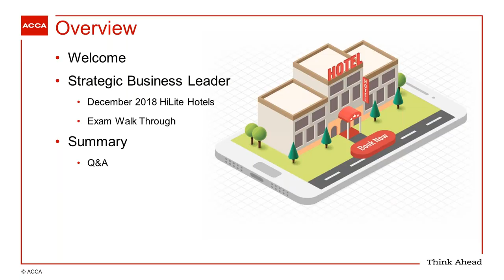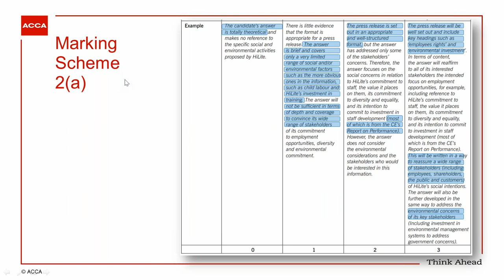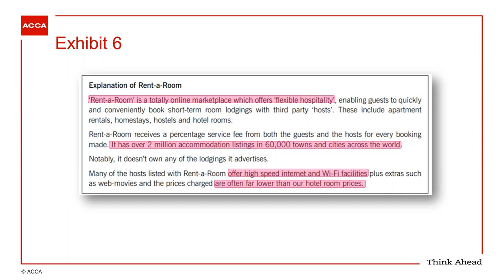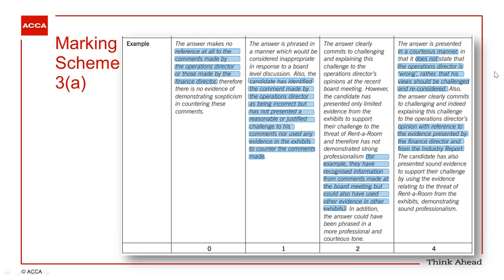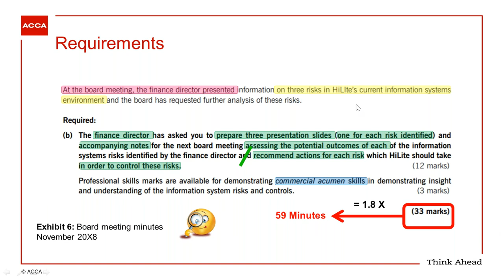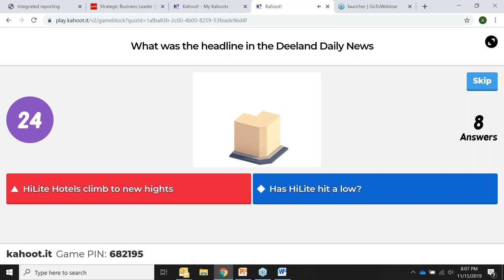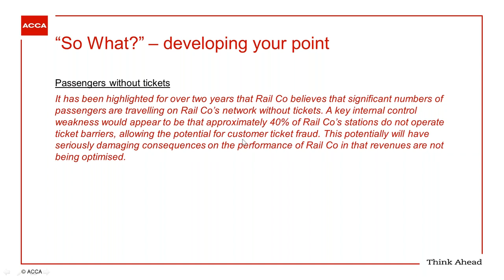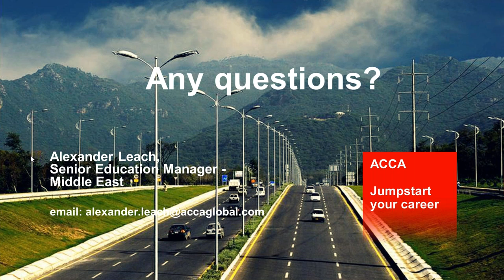SBL - Day 05 - December 2019 - Strategic Business Leader ACCA Exam Approach Webinars | MNN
SBL - Day 05 - December 2019 - Strategic Business Leader ACCA Exam Approach Webinars

 ACCA
• Edited footage from other creators where you add a storyline or commentary Consolidated Financial Statement Economic
Economies
Economy
Recession
Earn
Bitcoin
Quickbook
day 2
hasan dossani
hasan dossani sbl
hasan dossani sbl december 2021
hasan dossani sbl september 2021
hasan dossani september 2021
hassan
hassan dossani
hassan dossani sbl
hassan dossani sbl december 2021
hassan dossani sbl june 2021
hassan dossani sbl september 2021
hassan dossani sbl september 2021 day 1
hassan dossani sbl september 2021 day 2
hassan dossani sbl september 2022
hassan dossani top 25 topics
hassan sbl
kashif kamran
kashif kamran june 2021
kashif kamran sbl
m n n
meet 2 september 2021
melodi izreen dan intan
mnn
sbl
sbl 2021
sbl acca
sbl acca june 2021
sbl acca lectures
sbl acca revision
sbl acca september 2021
sbl day 2 september 2021
sbl dec 2021
sbl december 2021
sbl hasan dossani
sbl hasan dossani june 2021
sbl hasan dossani sep 2021
sbl hasan dossani sept 2021
sbl june 2021
sbl june 2021 day 1
sbl june 2021 webinar
sbl lectures
sbl practice to pass september 2021
sbl revision
sbl revision september 2021
sbl sep 2021
sbl sep 2021 day 1
sbl sep 2021 day 2
sbl september 2021
sbl september 2021 webinar
sbl september 2022
sbl september 2023
sbl top 25
sbl webinar
sbl webinar december 2022
sbl webinar june 2021
sbl webinar september 2021
sbr acca
september 2021 sbl hasan dossani
september 2021 sbl hassan dossani
september 2021 webinar by hasan dossani
sir hassan dossani sbl
smartwear sbl question
strategic business leader acca
strategic management model
top 25 topics by hasan dossani
vifhe
vifhe sbl
webinar